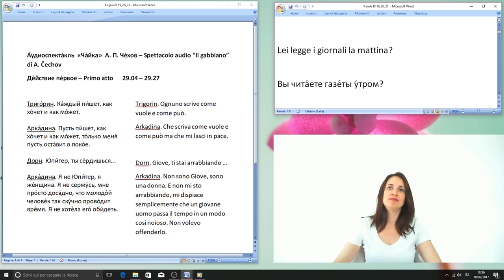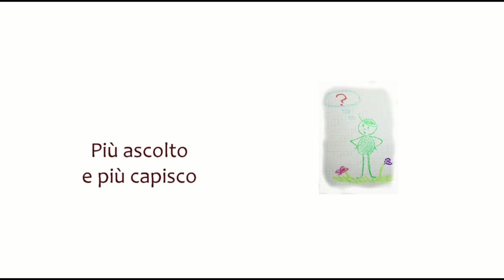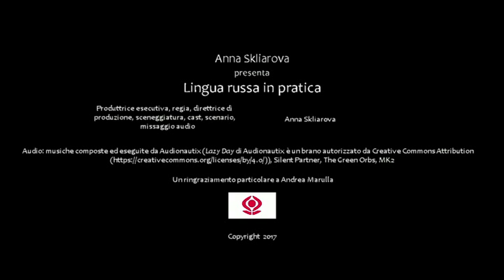21/07/2017 Russo intermedio. A. Čechov “Il gabbiano” (spettacolo audio) – Presentazione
“Lingua russa in pratica”: Livello intermedio
In questo video trovi i seguenti argomenti:

- Lo spettacolo audio (teatro alla radio) “Il gabbiano”  («Чайка»)  dello scrittore classico russo Anton Pavlovich Čechov (Антон Павлович Чехов) per fare pratica di ascolto
- Un esercizio con alcune parole sentite nell’episodio

Qui trovi tutto lo spettacolo audio “Il gabbiano” in originale (1981)

Qui trovi un’altra versione audio teatrale (1971) dello stesso dramma “Il gabbiano”

Qui trovi il testo scritto del dramma “Il gabbiano” in originale

Se hai studiato il russo per 40-60 ore dovresti avere il livello giusto per guardare questo e i prossimi video della serie “Russo intermedio”. Altrimenti puoi rimediare guardando i miei video della serie “Russo base”. Ecco il mio primo video per i principianti